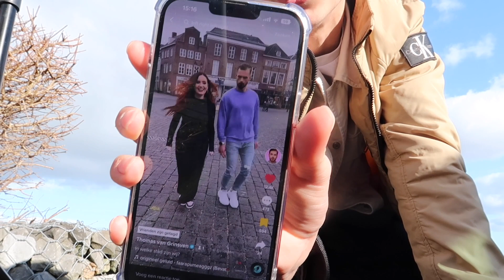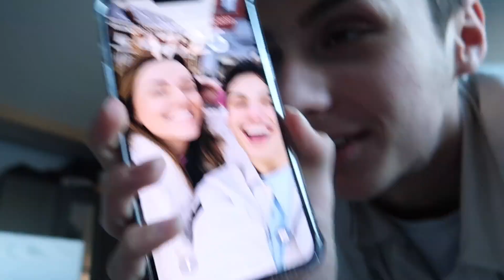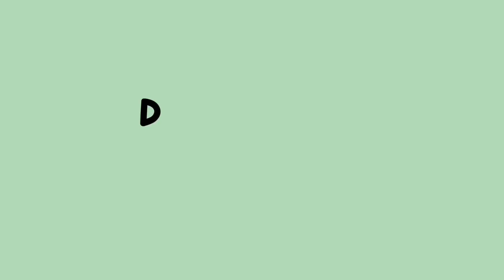1 jaar vloggen en AirPods kopen | DailyJasey #366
Deze vlog is opgenomen op zaterdag 25 februari 2023.